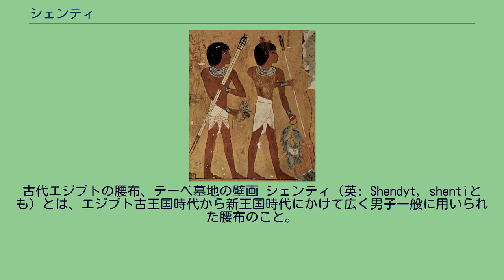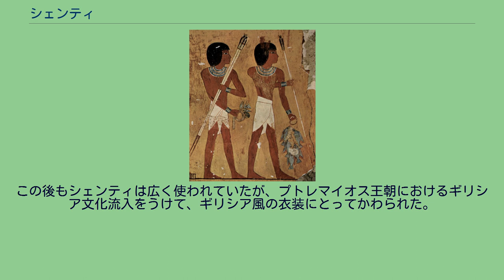シェンティ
古代エジプトの腰布、テーベ墓地の壁画 シェンティ（英: Shendyt, shentiとも）とは、エジプト古王国時代から新王国時代にかけて広く男子一般に用いられた腰布のこと。
「シャンティ」、「ロインクロス」（腰布）とも。
古王国時代の初期には女子も着用していたが、高位の女性の衣装から徐々に肩ひもで釣る形式の筒型のワンピースドレスに移行し、着用されなくなっていく。
古王国時代から中王国時代の最盛期に至るまで男子の衣装は身分の上下を問わずほぼこのシェンティのみであった。
多くは薄手の白麻や亜麻製で、染色は施されないことが多い。
丈は太ももの半ばから膝上程度の短いものか脛にかかるほどの長いもので、腰を飾り帯で締めて着用する。
身分の低いものは短い布地を腰に巻きつけただけの素朴な衣装であったが、身分が高いものは細かく襞を畳んで長い布地を装飾的に優雅に着装していた。
また、貴族や神官のような特権階級は、王を真似て固く糊付けをした三角形の前垂れを正面に下げていた。
貴族出身の神官はシェンティ以外にも権威の象徴として豹の毛皮を肩にかけていた。
ルーブル美術館の収蔵品である、第四王朝時代の神官ネフェルトイアプト王女のレリーフには、豹の毛皮をドレスのようにまとった王女の姿があらわされている。
新王国時代には、宰相、布告官、医師長、または個人の彫像などの衣装に女子のものに似たチュニックが見られる。
ファラオのシェンティはパーニュ（pagne）という別名でも呼ばれ、細かく襞が畳まれ、両端が丸く断ち落されて正面に細い垂れ布が付いている。
白一色のものもあったが、白に青や黄色や緑といった鮮やかな色彩のストライプ模様が入る豪華なものも多かった。
さらに、王の象徴として黄金の三角板に紋章を浮き彫りにした前飾りを提げた。
女子の衣装は一本の肩ひもで斜めに吊った、乳上もしくは乳下から踝に届く丈の筒型のワンピースドレス（チュニック）で、男性同様に比較的身分の高いものは細かく襞を畳んでいた。
また、召使いや踊り子の女性は陰部をかろうじて覆うだけの面積しかないビーズの紐や短い前掛けを身に着けていた。
エジプトの版図が最大となった第十八王朝頃から小アジアからカラシリスと呼ばれる肌が透ける薄布の上着がもたらされ、比較的豊かな身分の人々の間に広まるようになる。
この後もシェンティは広く使われていたが、プトレマイオス王朝におけるギリシア文化流入をうけて、ギリシア風の衣装にとってかわられた。